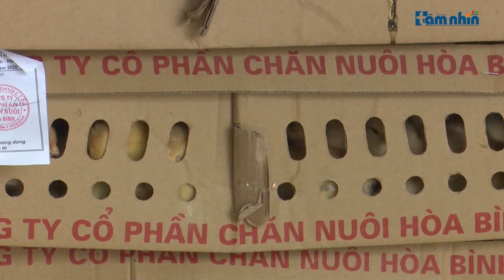7.000 con gia cầm của loạt đơn vị chăn nuôi lớn có dấu hiệu bệnh bị bắt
Tầm nhìn TV: 7.000 con gia cầm của loạt đơn vị chăn nuôi lớn có dấu hiệu bệnh đang trên đường vận chuyển vào các tỉnh phía Nam vừa bị lực lượng chức năng phát hiện, thu giữ.